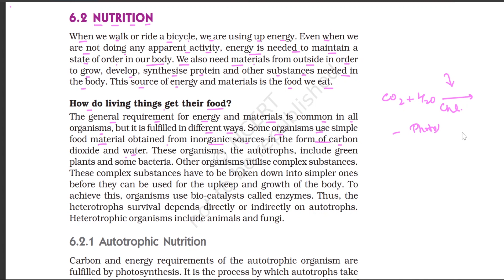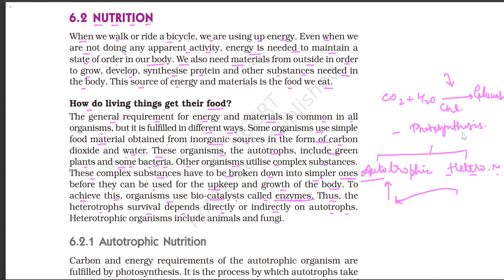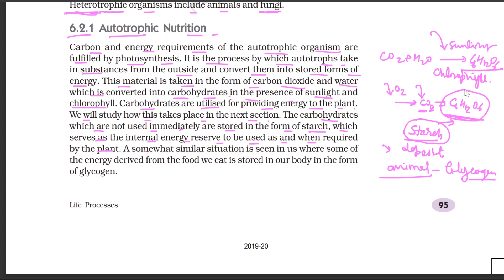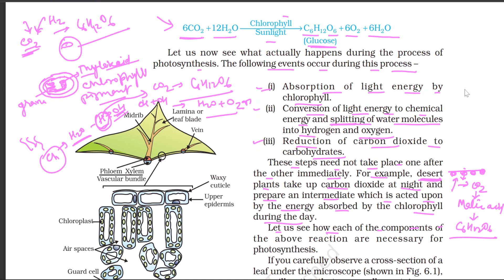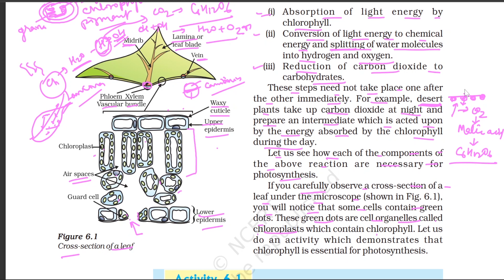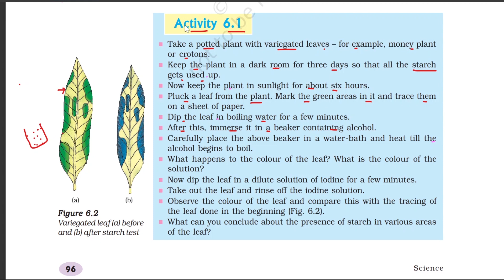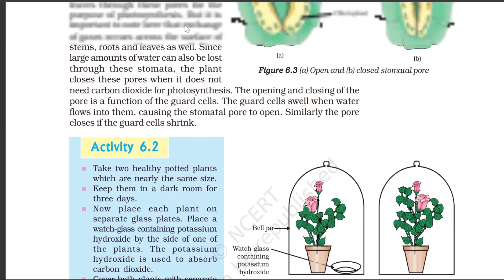Life Processes Class 10 Science Biology Chapter 6 NCERT Explanation | Nutrition part - 2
Life Processes Class 10 Science Biology Chapter 6 NCERT Explanation | Nutrition part - 2#lifeprocessesclass10biology
life process
life processes class 10 science biology one shot
life processes class 10 science biology pw
life processes class 10
life processes revision class 10class 10 science
ncert life process class 10
magnet brains
biology
nutrition class 10
class 10 life process
life process digestion
physics wallah

life processes class 10 biology science ncert cbse boards explanation in hindi
Seven Life Processes | Physiology | Biology | FuseSchool
Life Processes Class 10 full Chapter (Fully Animated )class 10 science chapter 6 | CBSE | NCERT
What are Life Processes? | Human life Process in Biology | Letstute